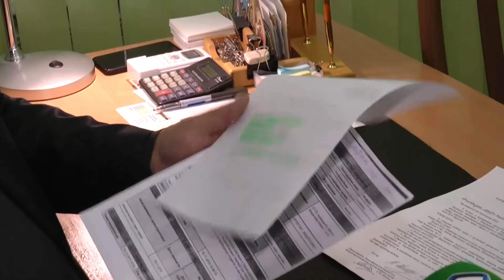В університеті Каразіна досі немає опалення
Північний корпус університету Каразіна залишився без тепла. Заняття зі студентами проводяться в дистанційному режимі. У виші повідомили: опалення немає через аварію. У Харківських теплових мережах стверджують: місце пориву вже виявили і до кінця доби мають все полагодити.